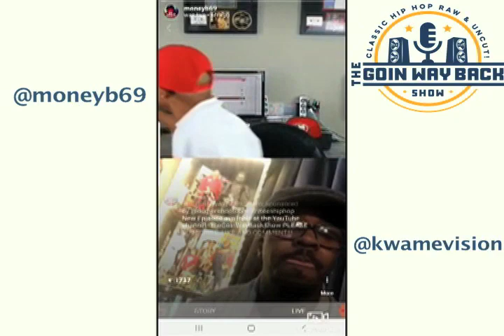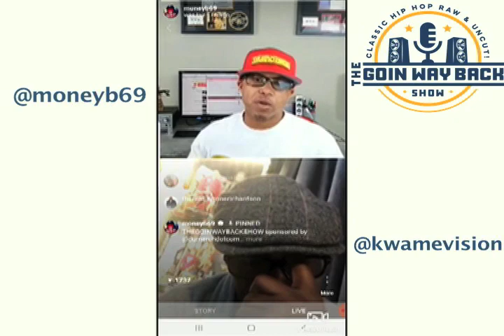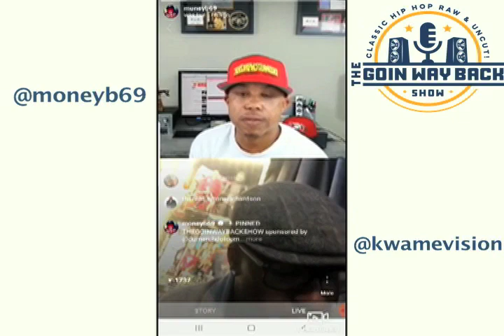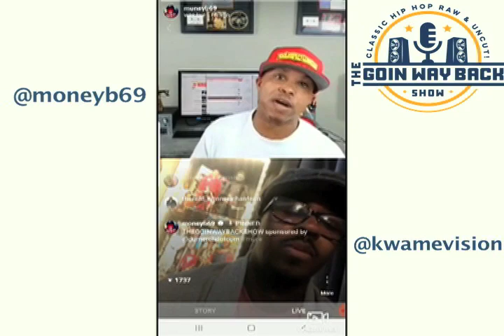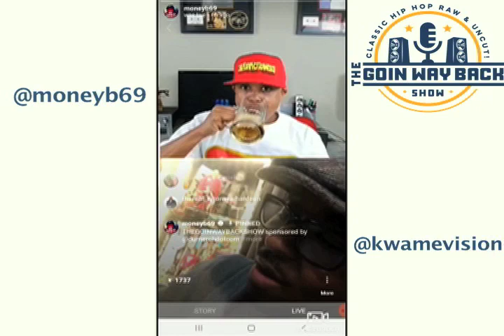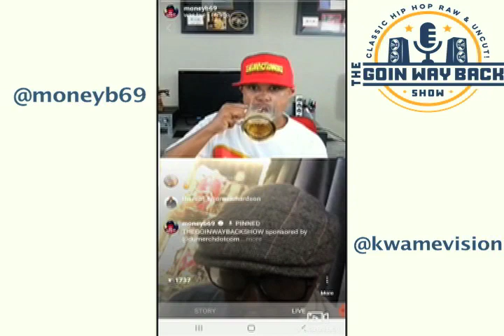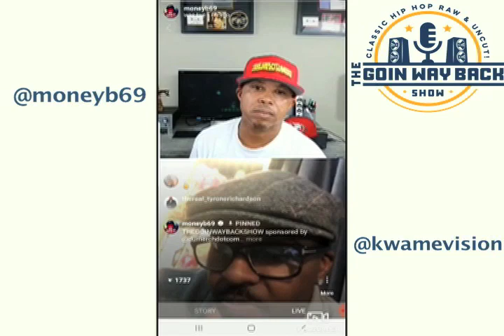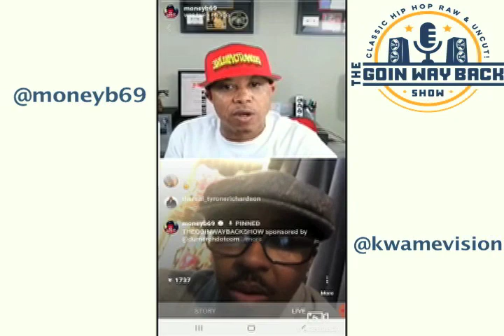The Goin Way Back Show - Kwame IG Live Interview Pt. 1